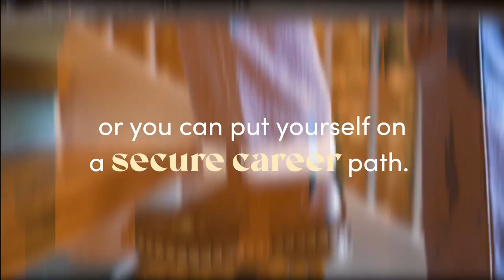Lake Forest College, Make it here